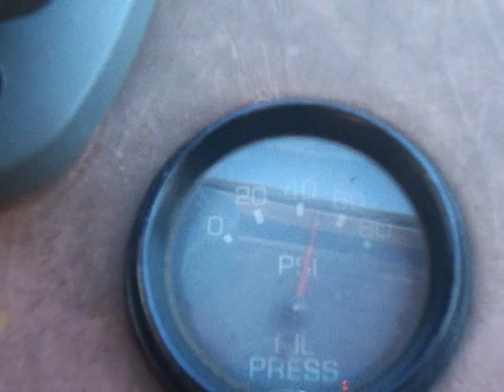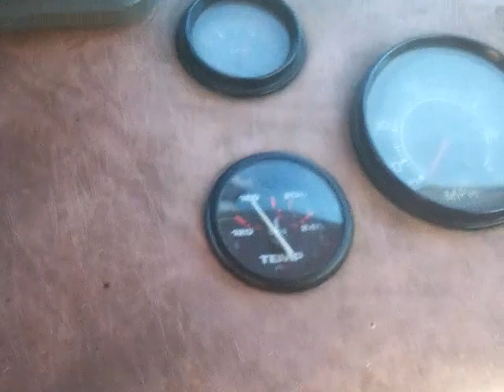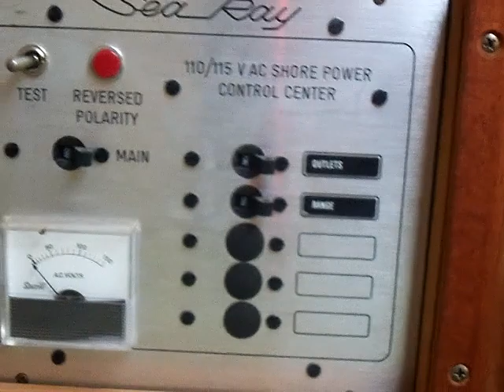1981 Searay Sundancer 260 5.7 mercury pt 3